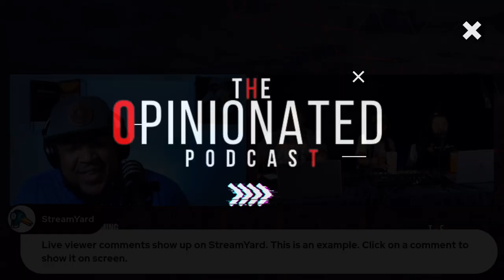The Opinionated Podcast EP: 161| Marrying Into The Family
We all been here "hey I want you to meet my family". That awkward moment when you got meet his or her family and you don't know how it's gonna to go or you got introduced him or her to your family. But the best 1 is when yall get serious and you got to let the 2 family meet. We break that all down with our guest Jonnetta.

Come get some real insight or just for the laughs every Tuesday on The Opinionated Podcast. Instagram: @the_opinionated_podcast Facebook: @theopinionatedpodcastdd